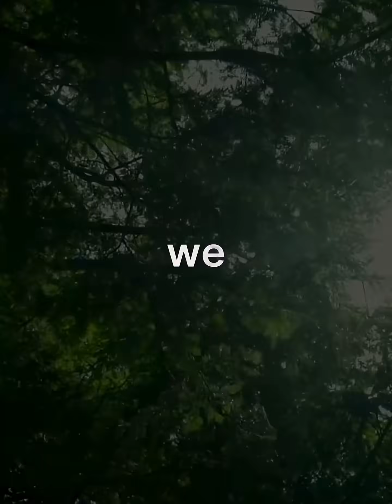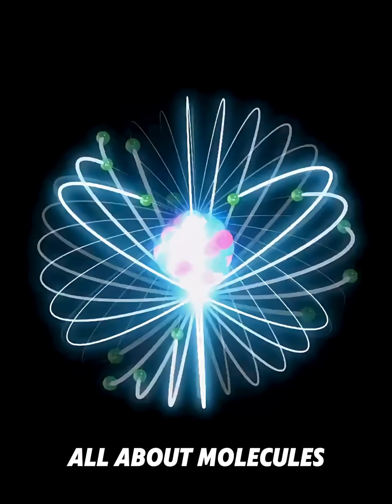Neil deGrasse Tyson - Quantum Physics Proves the Multiverse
Welcome to Academy of Inspiration — a cinematic journey through motivation, science, and the human spirit. Here, every video is designed to awaken your curiosity, strengthen your mindset, and remind you that greatness begins within. From the wisdom of the universe to the fire of determination, we explore what it truly means to rise, believe, and evolve.

What if quantum physics really proves the Multiverse? Neil deGrasse Tyson shares a mind-expanding idea that will change how you see reality itself. The boundaries of science and philosophy disappear when we question the true nature of existence.